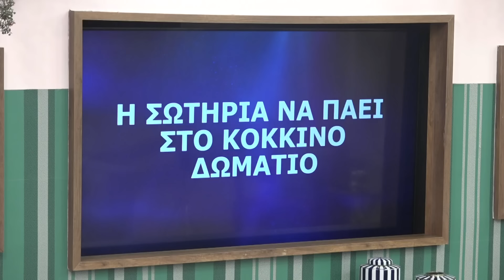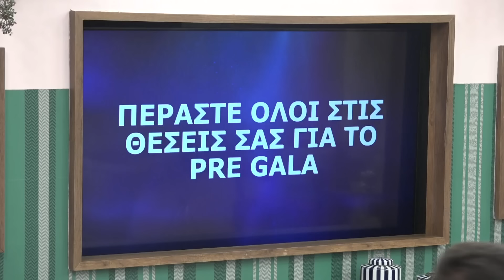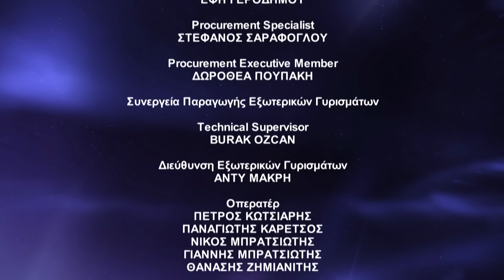Επεισόδιο 38 | Power Of Love 💘 | Σεζόν 3